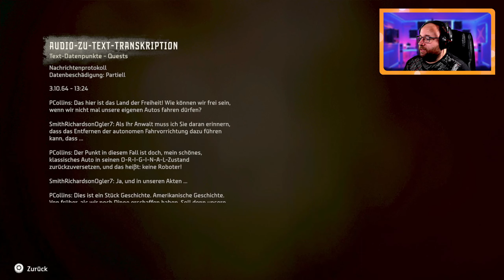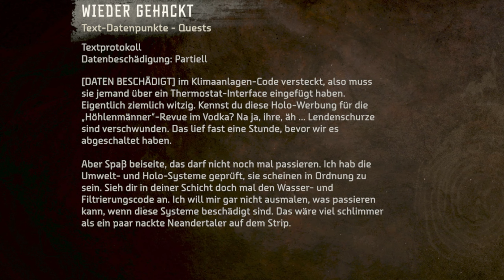🏹 Las Vegas in altem Glanz | HORIZON FORBIDDEN WEST | #39 Deutsch German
Weiter geht's mit Horizon Forbidden West. Heute befreit Aloy Las Vegas von dem ganzen Maschinenkram.

KAPITEL
00:00 Begrüßung
00:29 Gameplay
31:33 Abspann

LIVE STREAMING GIBT ES AUF TWITCH.TV/SCHULLE83

- Gamecapture: Razer Ripsaw HD
- Mikrofon: t.bone BC 500
- Mischpult: Behringer Xenyx Q802USB

Für's Streamen habe ich mir ein Dual-PC Setup gebastelt, das würde im einzelnen zu weit führen, aber in meinem Gaming-PC steckt folgendes:

- 32 GB DDR4 3200 RAM
- 500 GB NVMe PCIe3 SSD
- 2x 1 TB SSD